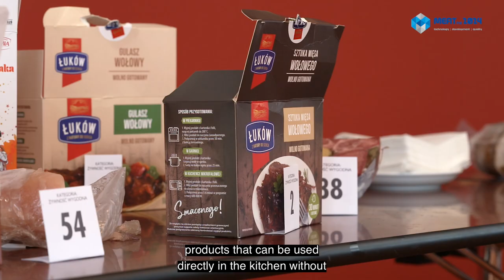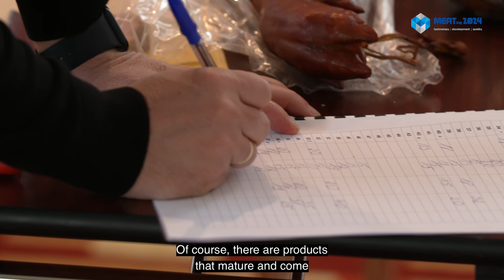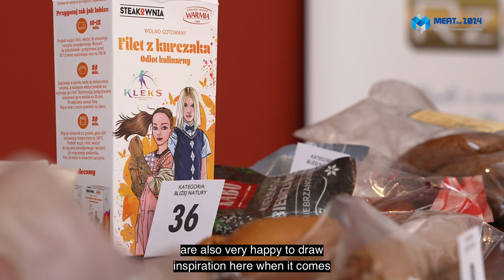MEATing 2024 - Konkurs To mi smakuje! Eksperci rekomendują.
Ocena wyrobów w konkursie To mi smakuje! Eksperci rekomendują.
17 kwietnia 2024 r.
MCC Mazurkas, Ożarów Mazowiecki